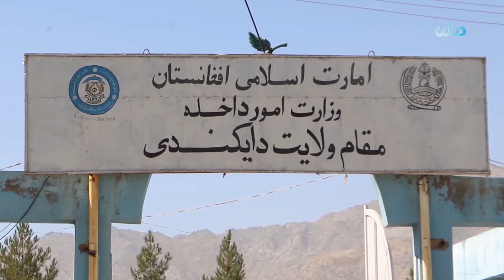میهن من | وضعیت حاصلات و فروش بادام در دایکندی چگونه است؟